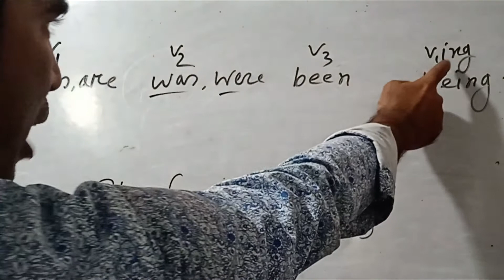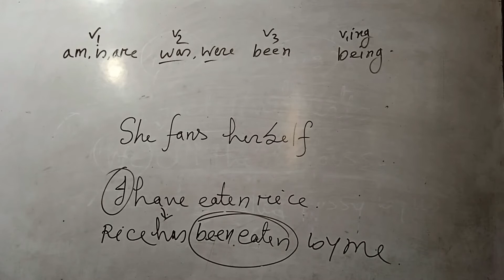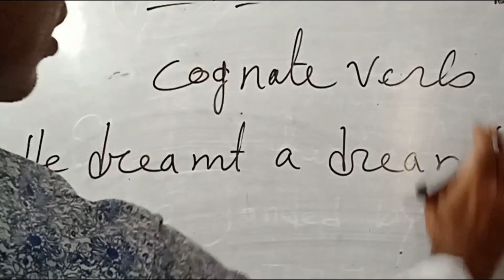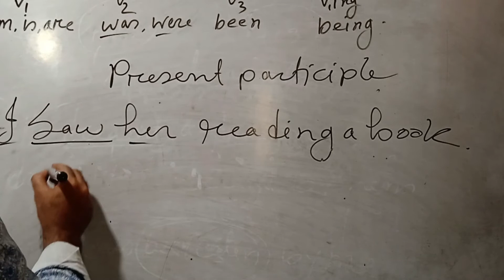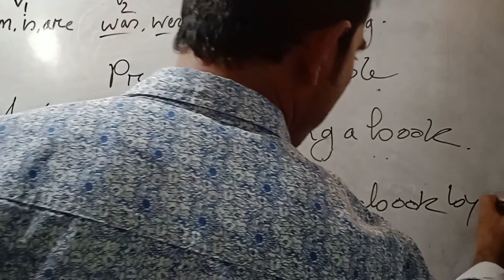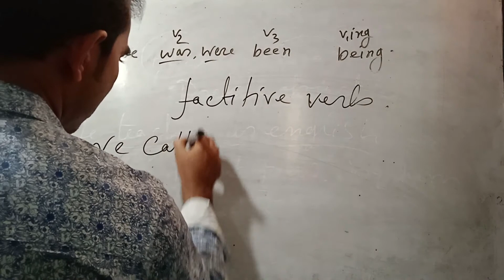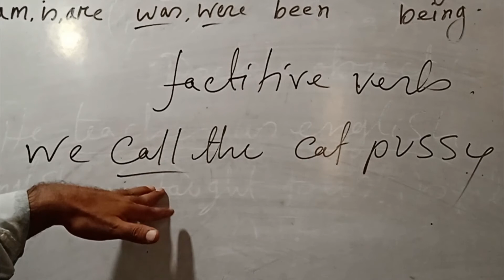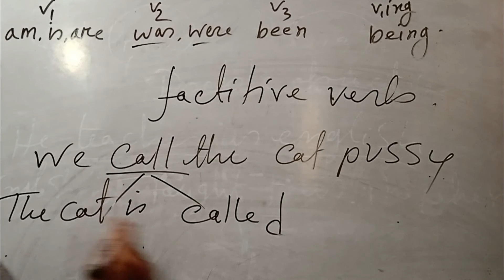English class on voice change.lecturer md. hasanur rahman.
English class on voice change.voice change on present participle,voice change on dibble object,voice change on cognate verb,voice change on factitive  verb,voice change on reflexive pronoun.just watching this video certainly you will learn all this topic.